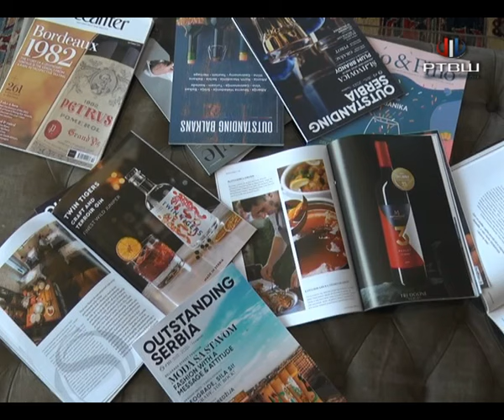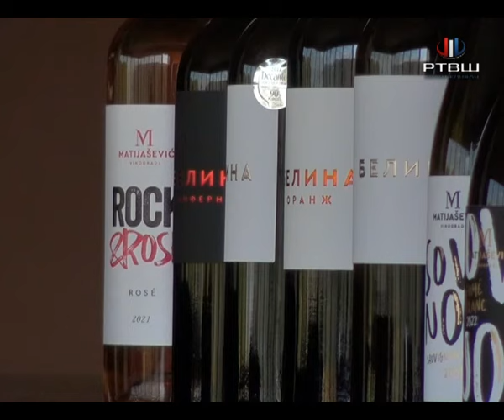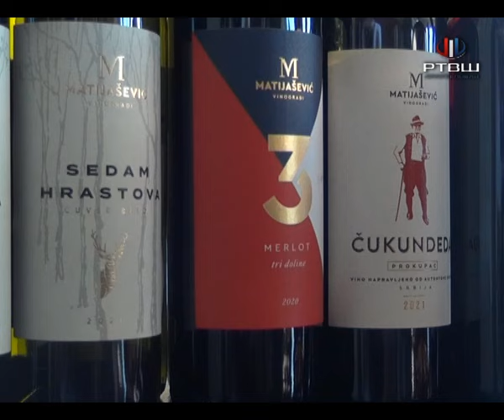RTV Šumadija - Matijašević Vinogradi-nova degustaciona sala spremna za ljubitelje vina